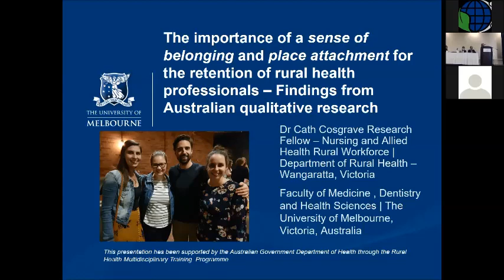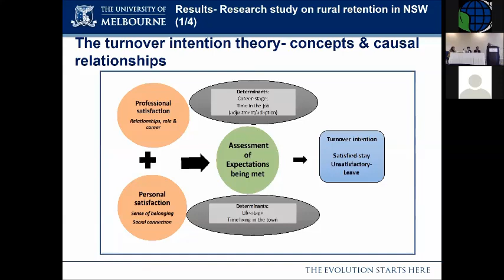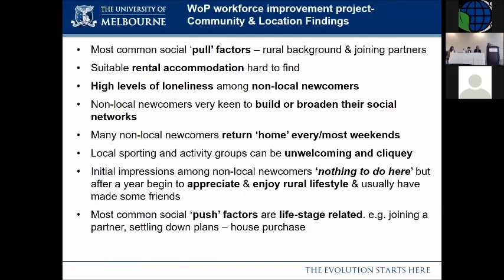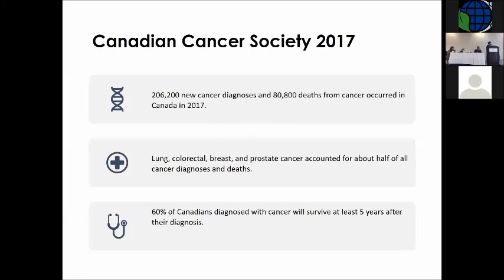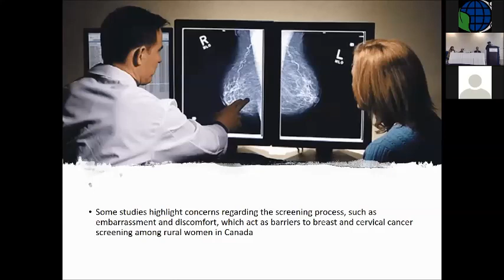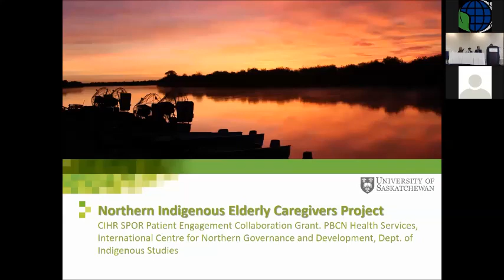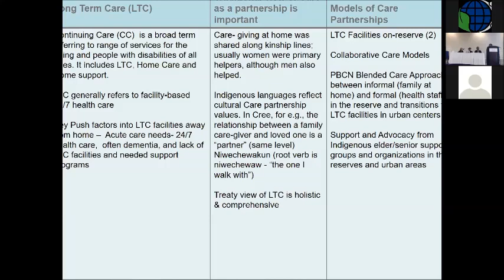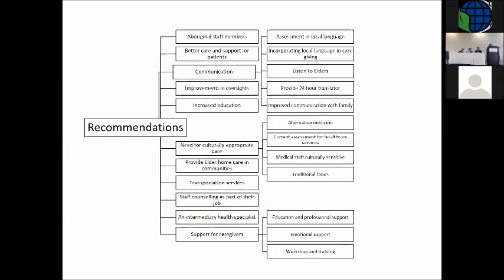CRRF 2018 - Rural Health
Chair: Mikael Hellstrom
i. The importance of a sense of belonging and place attachment for the retention of rural health professionals – Findings from Australian qualitative research
Presenter(s): Catherine Cosgrave, University of Melbourne

ii. Women’s Access to Health Care System: A scoping review of the Barriers to Breast and Cervical Cancer Screening in rural Canada
Presenter(s): Reyhaneh Golestani, Carleton University

iii. Northern Care for Vulnerable elders/seniors
Presenter(s): Bonita Beatty, University of Saskatchewan